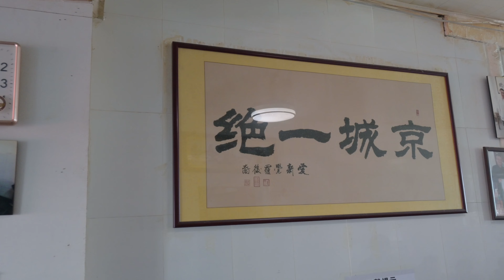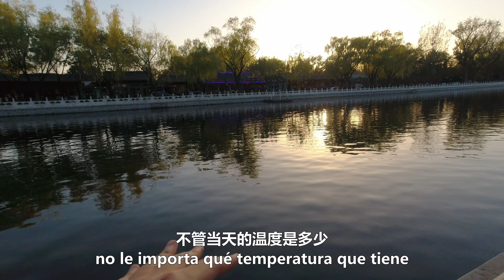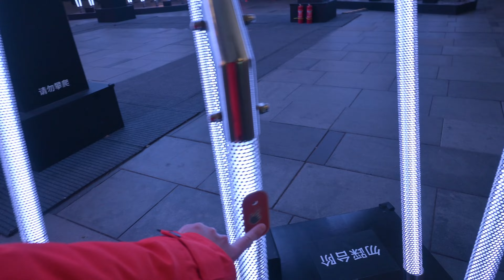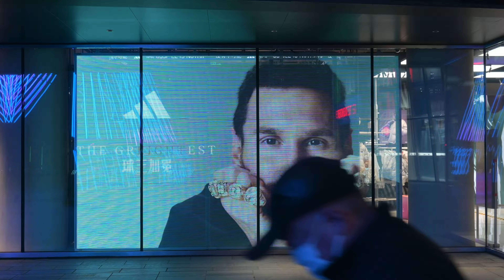cosa BIZARRA que encuentro en Pekin CHINA (Parte 1)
Hola chicos, ya paso un mes que estoy viviendo en Pekin, durante este momento encontre cosa bizarra, asi que este video les muestro que cosa encontre.

今日头条/西瓜视频: Elias在南美
B站:Elias在阿根廷